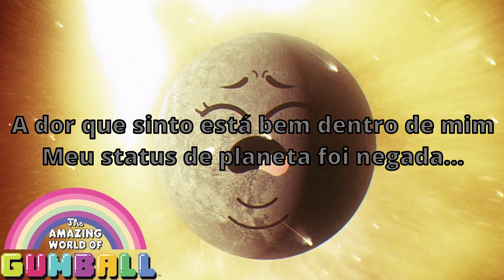The amazing world of gumball The Hurt i feel(legendado)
Desenho:The amazing world of gumball
Episódio 187:"The Singing"
Vocalista:Jess Robinson
Legendas:Max Unélie